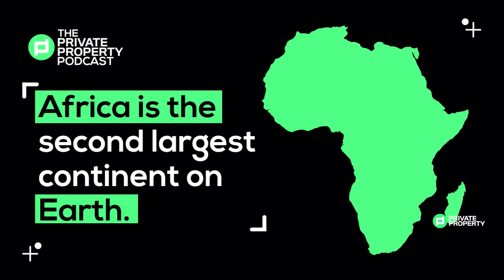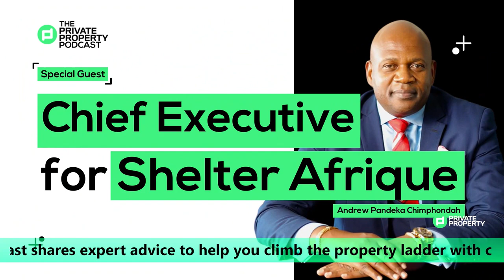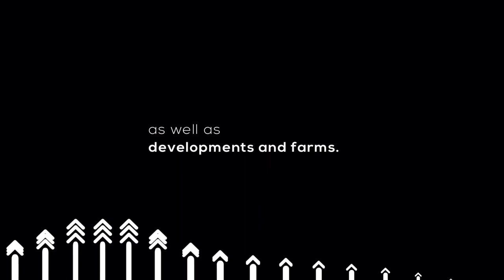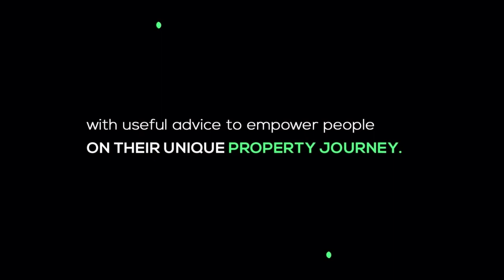Housing In Africa - An Opportunity Within A Crisis? | EP495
The subject of housing across Africa is a sensitive one. Today, we examine the state of the African housing market and is it still in crisis or are opportunities to invest improving.

In recent years, significant changes in urban development have occurred in the African housing market. Cities such as Dubai, Nairobi, and Johannesburg were flourishing. Houses were built, urban areas grew, and tourists came in droves. This was all well and good until COVID made its’ grand entrance onto the world stage.

The question right now is, "What's going on in Africa?" Tonight, we speak with Andrew Chimphondah about Africa's current housing situation, if it is really as bad as they say or is there a light at the end of the tunnel.

Tune into the Private Property Podcast today

Guest: Andrew Pandeka Chimphondah, Group Chief Executive from Shelter Afrique